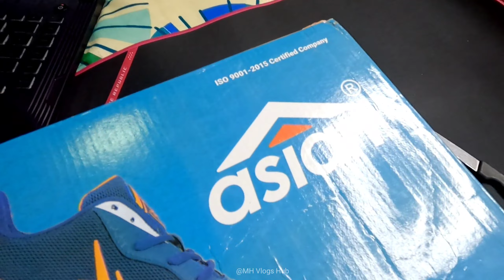ASIAN Shoes Crystal-02|| Unboxing and Review || Asian crystal 02 Maroon Running shoes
ASIAN,
Asian crystal-02 Maroon Running shoes for men || Sport shoes for boy with Transparent sole Technology || crystal look cushion eva midsole for extra jump || Memory foam insole Running shoes for men (Blue)

Flipkart link :-Take a look at this ASIAN Crystal-02 Firozi Running Shoes for Men I Sport Shoes for Boys with Transparent Sole Technology | Crystal look cushion eva midsole for Extra Jump I Memory Foam Insole Running Shoes For Men on Flipkart